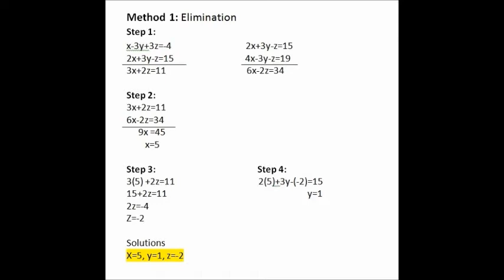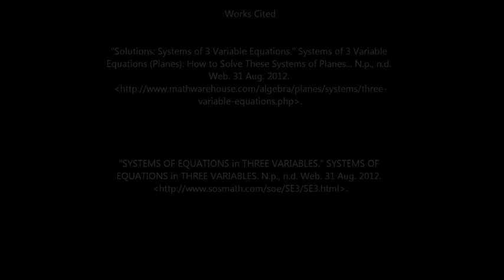OLGA MATH VID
NUVHS MATH PROJECT Pre-CAL part B